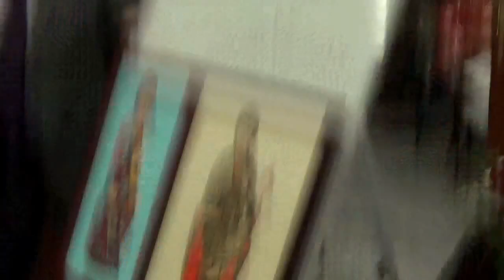CANAL SEVILLA RADIO - CASA DE CASTILLA-LEON - CONFERENCIA DR. CARLOS GALVEZ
CANAL SEVILLA RADIO ,CONFERENCIA , CASA DE CASTILLA-LEON DR. CARLOS GALVEZ , LAS VIRGENES DEL ROMANICO